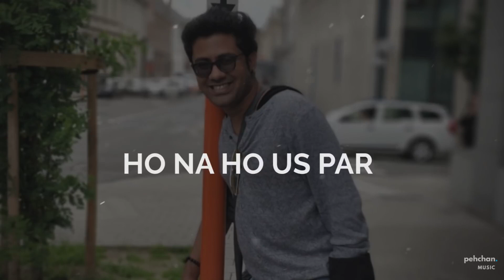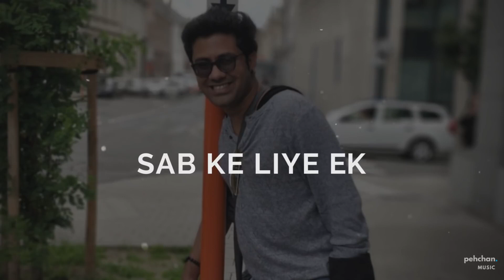Awarapan Banjarapan | Unplugged Cover | Rahul Jain